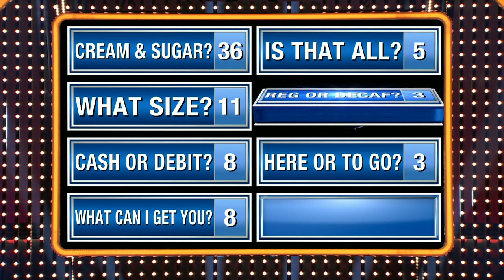I’ve got the best answer | Family Feud Canada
Giovanni is living proof that sometimes the worst answers are also the best answers.